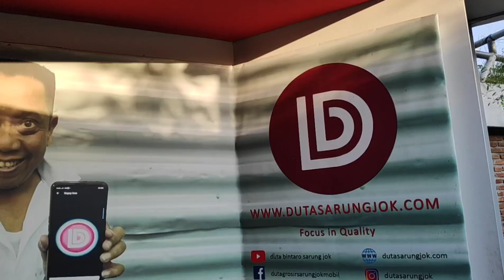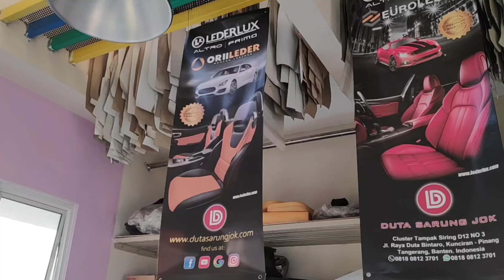Rekomendasi Ganti Jok Mobil | Rapi banget !!!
Hello Keluarga Moeda,
Kali ini kita mau sharing rekomendasi ganti jok mobil yang hasilnya rapi banget dan harga super affordable.

Tonton ya!!